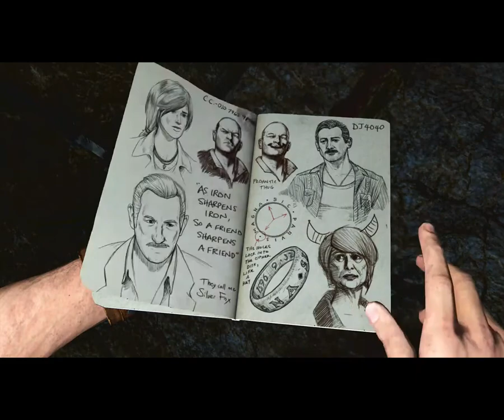Uncharted 3 Drake's Deception Walkthrough Gameplay Part 8 The Chateau